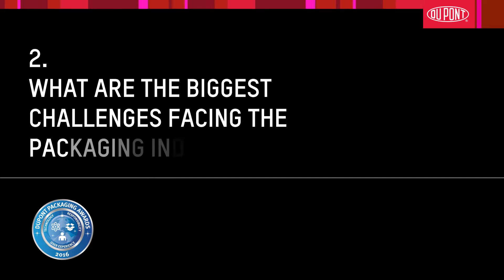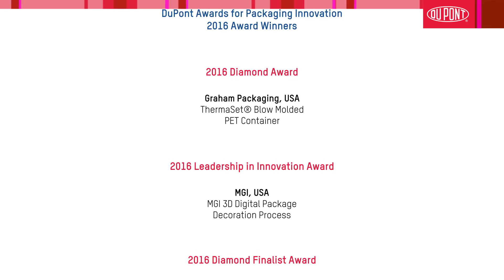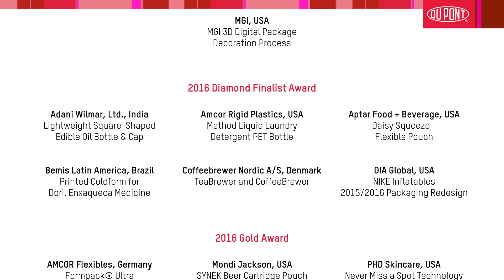Challenges Facing the Packaging Industry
E-commerce, environmental impact and maintaining profitability are but a few of the challenges facing the packaging industry, according to top industry practitioners gathered in Wilmington this spring to judge the 28th DuPont Awards for Packaging Innovation.

Commenting on the increasing pressure and the need to juggle a wide array of demands, the commonality of concerns reported from markets worldwide was striking. While assessing nearly 200 entries and selecting this year’s top innovators, the judges answered a series of questions on packaging trends, all captured in a six-part video series. The is the second video in a series in which judges were interviewed on packaging trends.